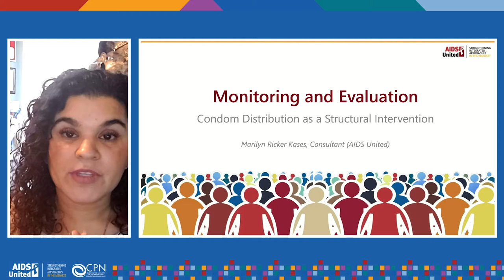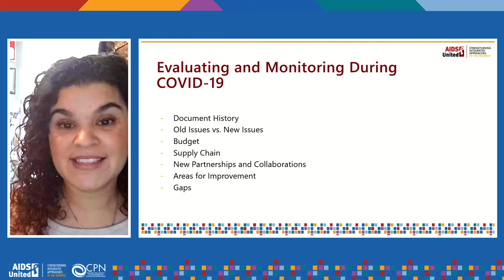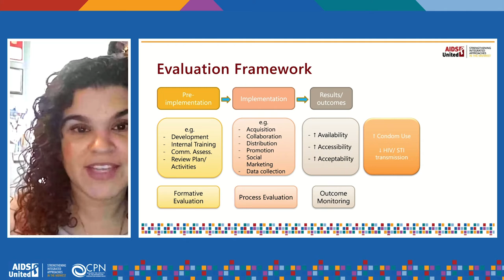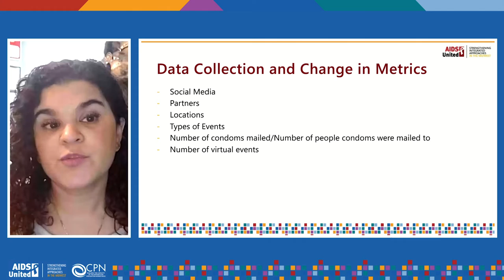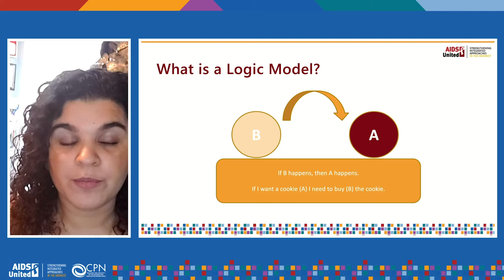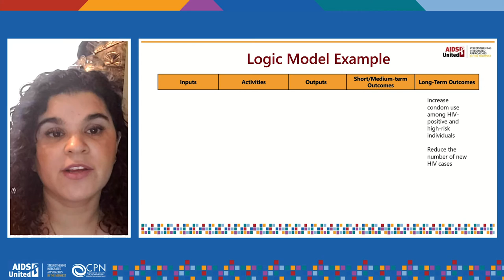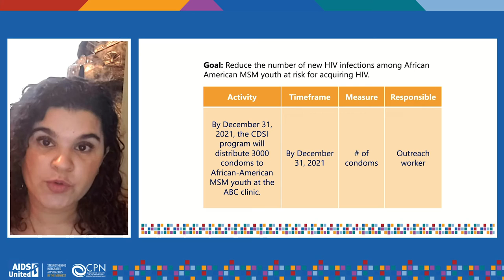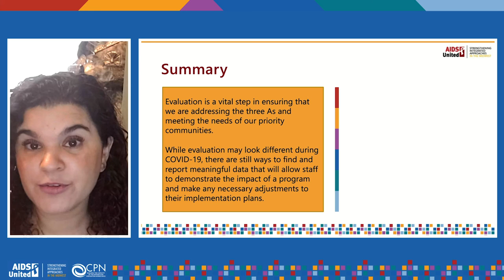Evaluation and Monitoring CDSI Institute